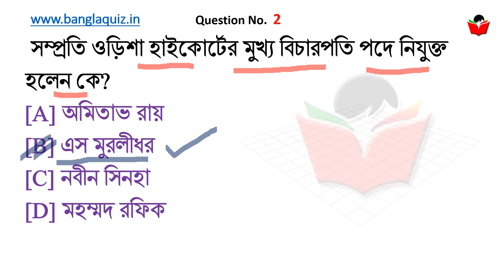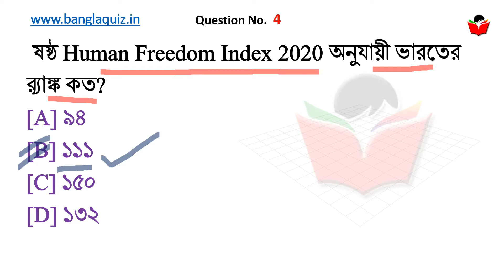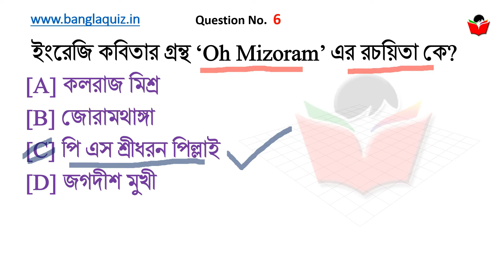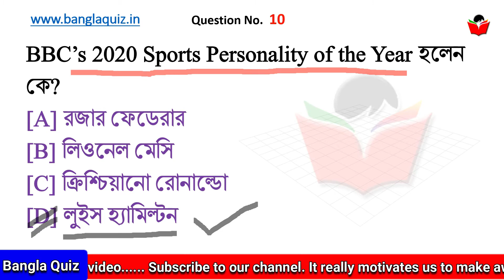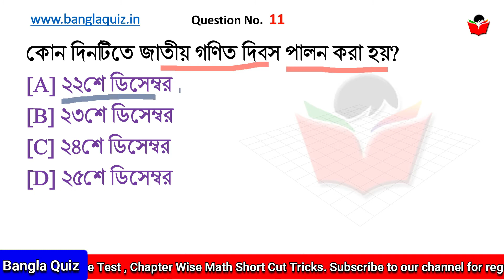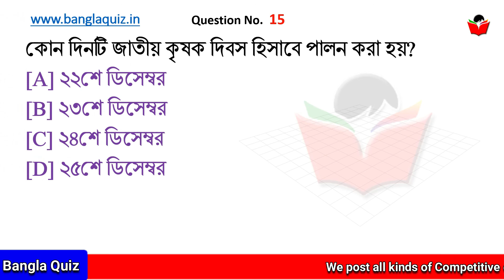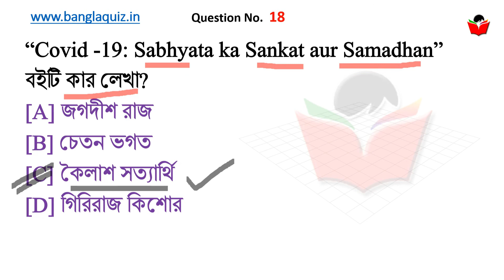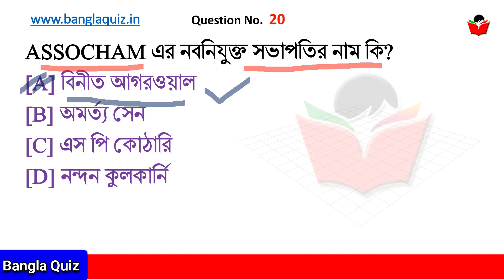Current Affairs in Bengali | December 2020- 4th Week | কারেন্ট অ্যাফেয়ার্স | Weekly | Bangla Quiz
Current Affairs in Bengali , Bangla Current Affairs,  December 2020 Current Affairs, ডিসেম্বর কারেন্ট অ্যাফেয়ার্স, সাম্প্রতিকী বন্ধুরা তোমাদের জন্য দেওয়া রইলো 20 টি গুরুত্বপূর্ণ  বাংলাতে কারেন্ট অ্যাফেয়ার্স (Current Affairs in Bengali ) ডিসেম্বর মাসের চতুর্থ সপ্তাহের।

আইপিএল ২০২০। IPL 2020 – Facts, Stats and More

সম্প্রতি আন্তর্জাতিক ক্রিকেট থেকে অবসর নিলেন মহেন্দ্র সিং ধোনি।  দেখে নাও ধোনি সম্পর্কিত কিছু তথ্য

 Covered Topics
কারেন্ট অ্যাফেয়ার্স
WBCS Current Affairs
Daily Current Affairs in Bangla
Current Affairs One Liners
October 3rd  Week Current Affairs in Bengali
Questions Answers Current Affairs
Current GK November Month
নভেম্বর কারেন্ট অ্যাফেয়ার্স
Daily Current Affairs in Bengali
Current Affairs August2020
কারেন্ট অ্যাফেয়ার্স নভেম্বর ২০২০
সাম্প্রতিকী নভেম্বর ২০২০
December Current Affairs Second Week
current affairs questions and answers in bengali
WBCS Current GK